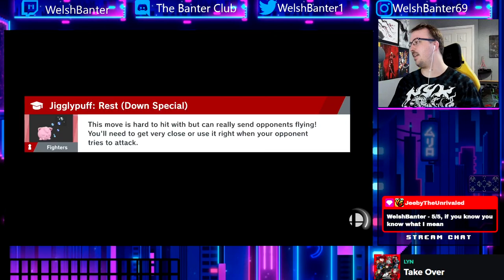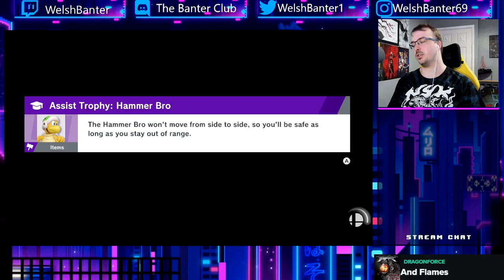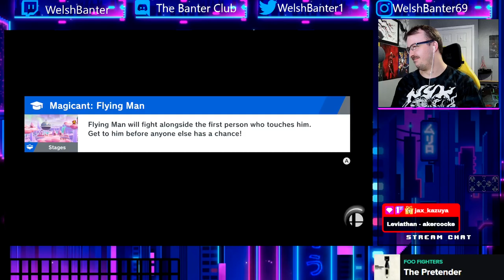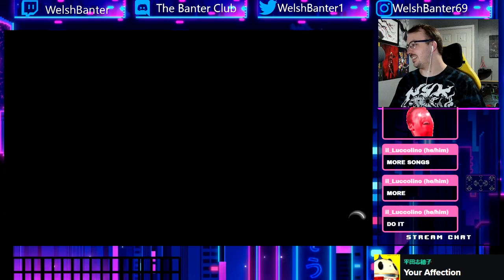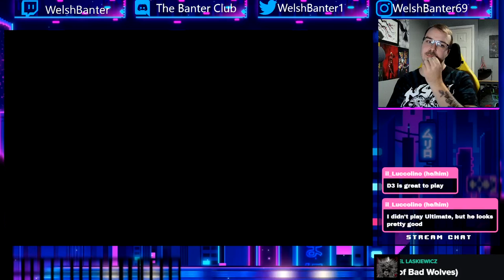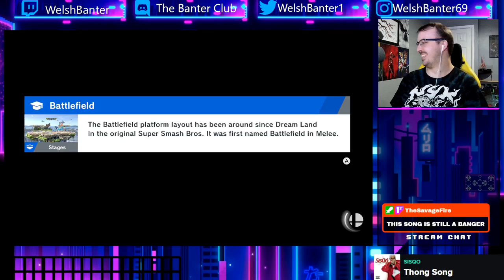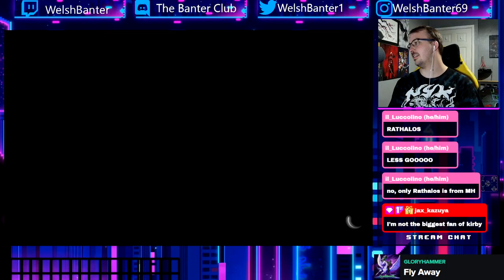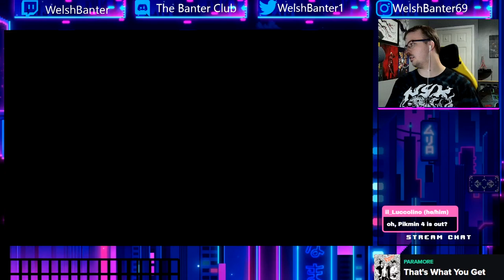Lets Play!! Super Smash Bros Ultimate World Of Light Part 4!! RATHALOS!!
So we progress through the realm of light rescuing various fighters and then a showdown with a certain MONSTER dragon.